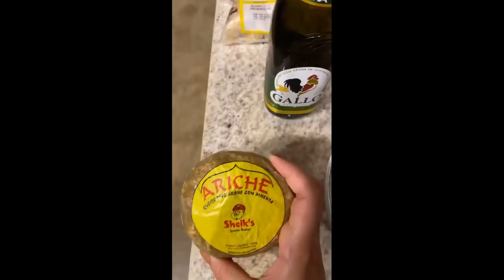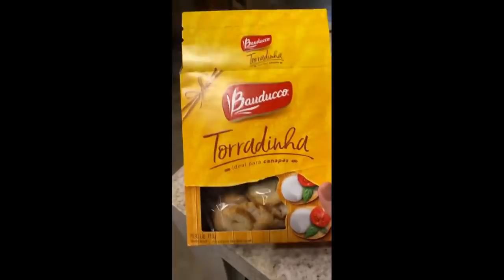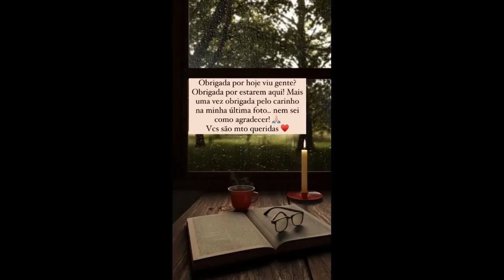Juliana tentando convencer o Dom a não mudar o tema da festa + Novo visual + Noite dos petiscos